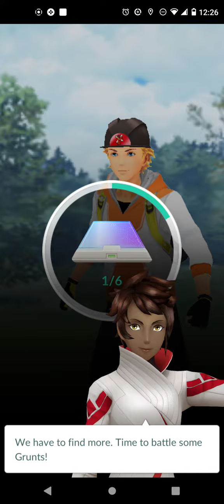Pokemon Go gameplay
I know, I know. I must be out of My Mind. But when I first start it. I have Charmander as my First catch and is my Partner.

During a weekly gameplay, Team Rocket shows up and I took the chance to fight.